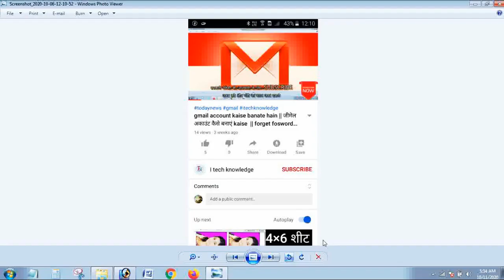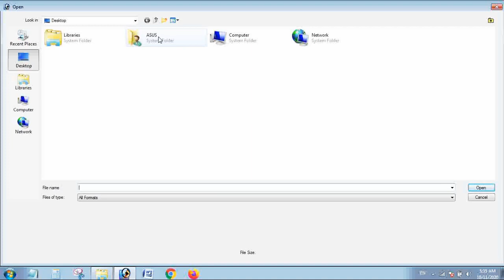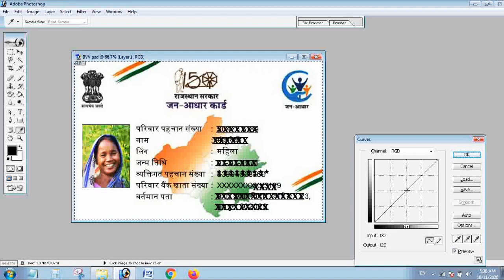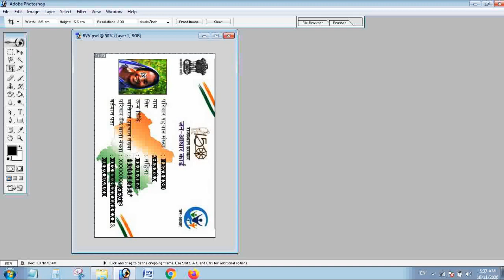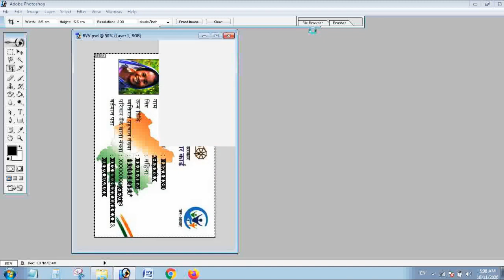pvc card print || pvc card print in canon g2010 प्लास्टिक मे कार्ड प्रिन्ट करना सीखे देखे वीडियो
ABOUT VIDEO

I'm on Instagram as @digital_pawankumawat.

WhatsApp Group 1 Join Now :-

PVC CARD PRINT BEST VIDEO